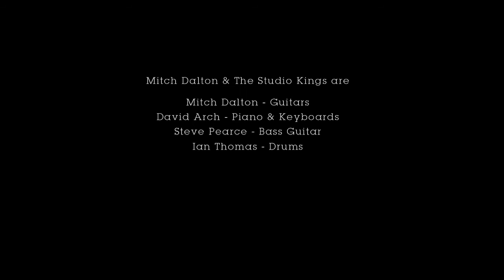Get Up Where We Belong